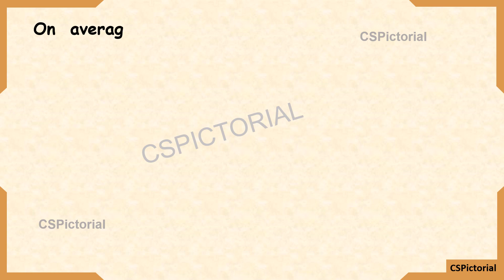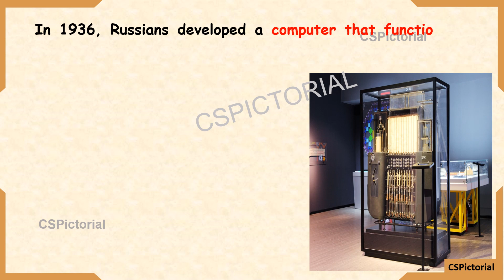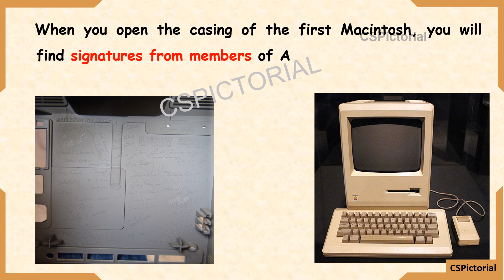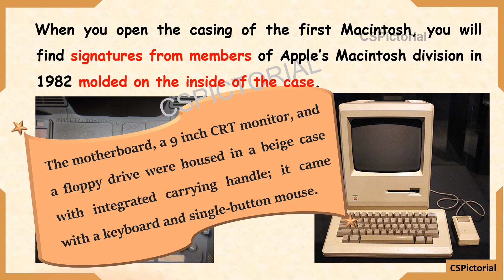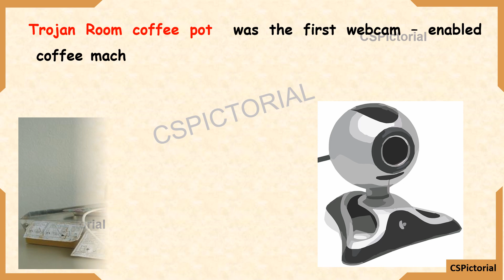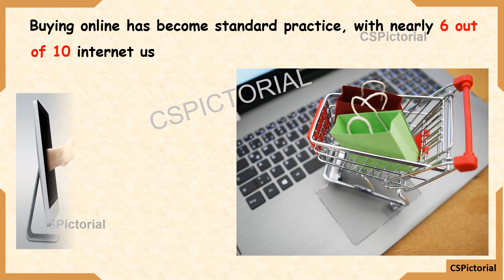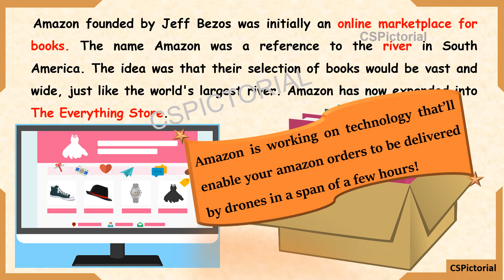Interesting facts about Computers and Technology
This video is about the 10 most surprising and interesting facts about computers and technology.

Fact 1:
On average, a human eye blinks 20 times per minute, but using a computer reduces it to 7 times per minute.

Fact 2:
No human has won a standard tournament chess game against a high-spec computer since 2005.

Fact 3:
In 1936, Water Integrator, a computer that run on water, was created in Russia.

Fact 4:
You may heat a room with Gaming PCs more effectively than a heater.

Fact 5:
The original Macintosh was unusual in that it included the signatures of the Macintosh Division as of early 1982 molded on the inside of the case.

Fact 6:
CAPTCHA stands for “Completely Automated Public Turing Test to Tell Computers and Humans Apart”.

Fact 7:
The first webcam was used to monitor a coffee maker, allowing users to save returns to an empty pot.

Fact 8:
Sony unveiled AIBO on 11 May 1999 . AIBO is a robotic dog designed to be an "intelligent and trainable robot companion." It walks, barks, whines, growls, wags its tail, and plays with a ball while never requiring owners to clean up after it.

Fact 9:
More Than 50% Of Internet users make online purchases weekly.

Fact 10:
Amazon founded by Jeff Bezos was initially an online marketplace for books.  It has now
expanded into The Everything Store.